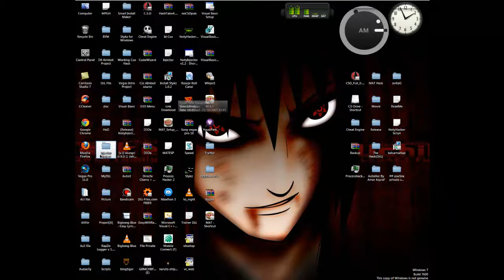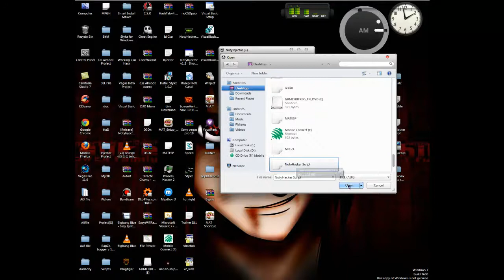How to Use NotyInjector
This Video Show you On how to use NotyInjector
this is a simple injector you can make by your self

Cheers
From :

Search Us On Facebook